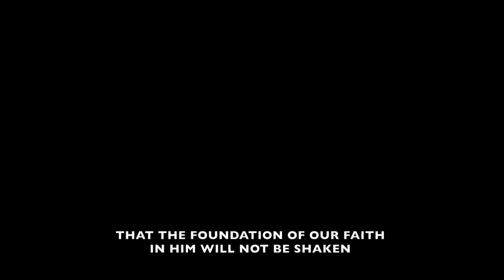Our suffering is not for nothing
Listen to the full sermon entitled "Trusting God" (part 7 of the sermon series on Job)